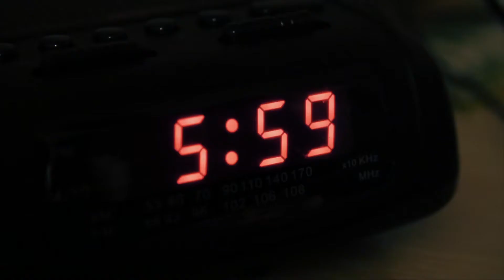Yes Bank Introducing The New Sound Of YES